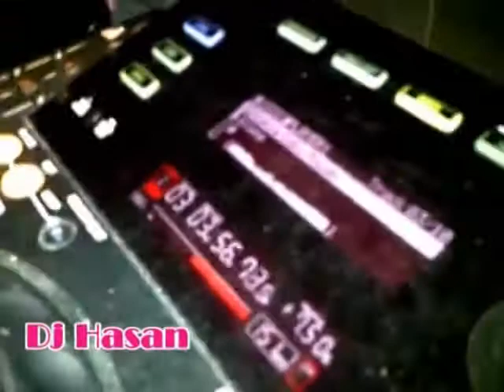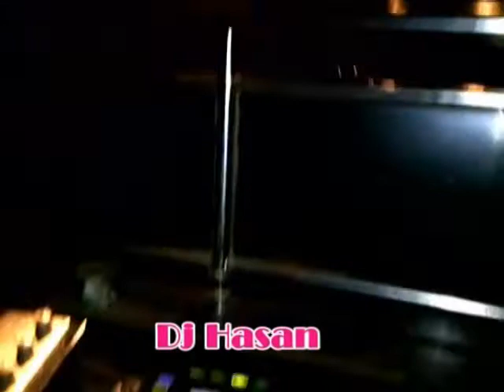DJ In Action Funkot Badai Full Bass Mixtape 2021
Cd Audio - DJ In Action Funkot Badai Full Bass Mixtape 2021 - VOL 536

YUE DING
Ru Guo Mei Yu Tha Ni Hui Ai Wo Ma
LOVE STORY
WO NAN GUO
FIGHT SONG
PEOPLE
TERGORES CINTA
VIVA FOREVER
NEVER ENOUGH
WO DE HAO XIONG DI
CVEST LAVIE
ANTARA AKU KAU DAN DIA
POEM WITHOUD WORD